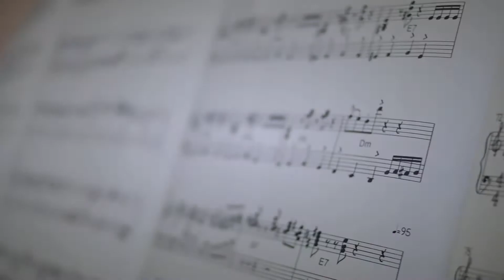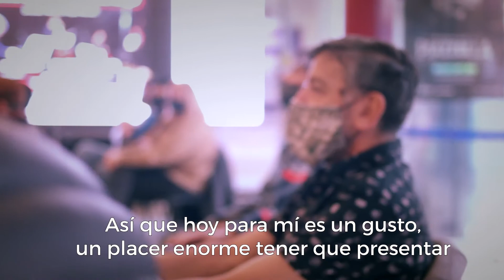VOLVIÓ ARTE EN VIVO EN EL HALL DE CINE TEATRO ESPAÑOL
El miércoles 15 de septiembre dimos por inaugurada la edición 2021 del ciclo que estábamos esperando: “Arte en Vivo en Hall de Cine Teatro Español”, con la conducción de Hilda Lopez.

Con una excelente respuesta del público, y a pesar de la capacidad limitada para cumplir con los protocolos de cuidado, hasta desde la vereda se disfrutó de una velada hermosa con la excelencia del Cuarteto de la Orquesta Escuela Provincial de Tango que depende del Ministerio de las Culturas y lo integran Fabiola Quiroga Rojas (violín), Nicolás Malbos (bandoneón), Ezequiel Nicolás (contrabajo) y Enrique Nicolás (piano, arreglos y dirección).

Una muy emocionada Hilda Lopez expresó su alegría de volver con el ciclo donde a lo largo de estos años han pasado cientos de artistas locales y estos próximos meses ofrecerá una cartelera amplia en géneros y estilos.

Además, Hilda no dejó de recordar a los que ya no están y pidió un aplauso para tenerlos presente en un día tan especial. A su vez, explicó que “Fundación Banco Provincia del Neuquén hizo su aporte en este proceso tan tan difícil como fue y como sigue siendo la Pandemia, aportando con el espacio y todos los empleados de la casa para que la gente se venga a vacunar, para que la gente venga a donar sangre, para que la gente se vincule con los vecinos de otra manera. Y de esta manera elegimos también estar, con el arte de por medio. Porque el arte es puente, el arte es abrazo, el arte nos junta.”

Organizó: Fundación BPN.
Acompañó: Gobierno de la Provincia del Neuquén a través del Ministerio de las Culturas.